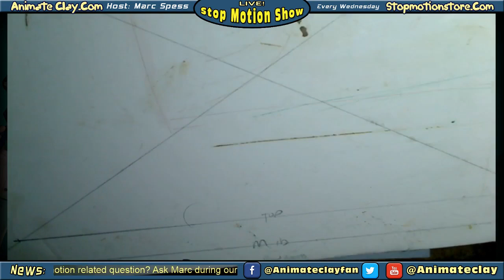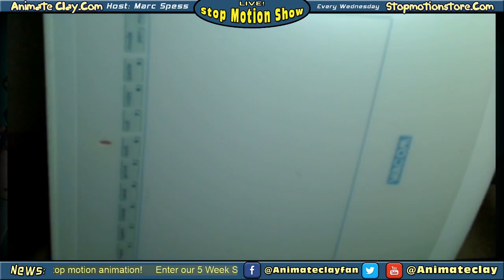Live Stop Motion Chat Podcast #172 More Set Sculpting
Let's Sculpt some more on our set tonight!